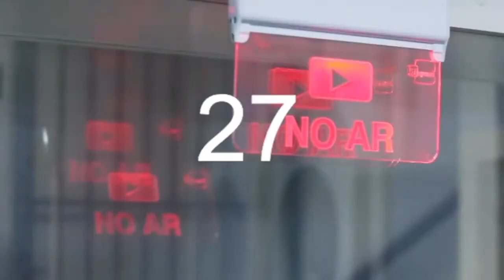PODCAST - SÉRGIO QUEIROZ | Conferência Impacto 2023